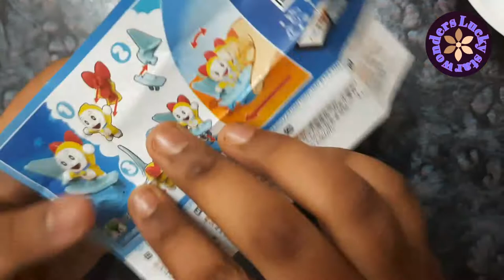kinder joy surprise toy